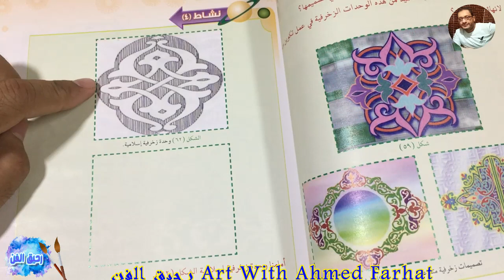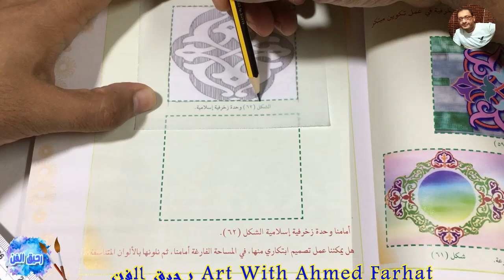تصميم مبتكرلا نهائي للوحدة الزخرفية الصف الثاني المتوسط..الفصل الاول..Ahmed Farhat...